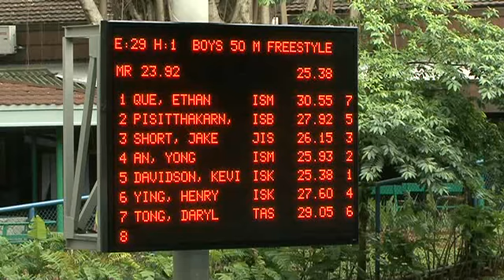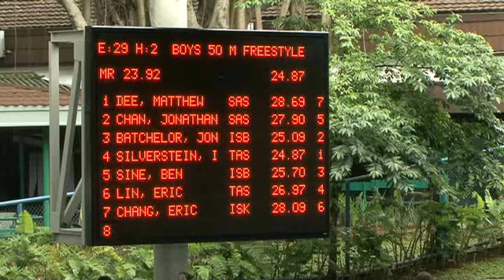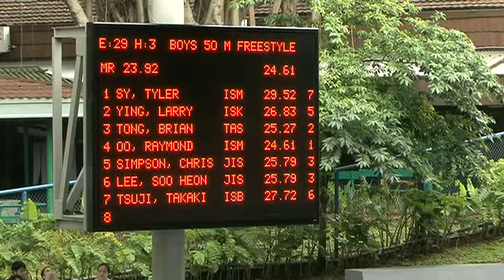Boys 50m Freestyle Prelims